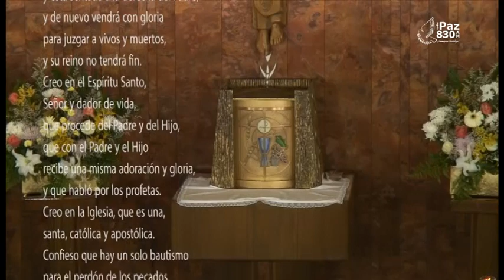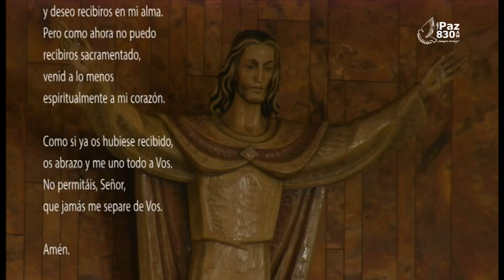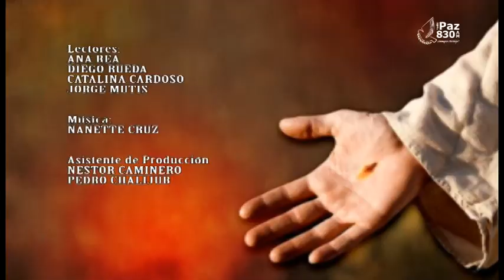La Santa Misa, Mayo 4 de 2014, San Bonifacio Arquidiócesis de Miami